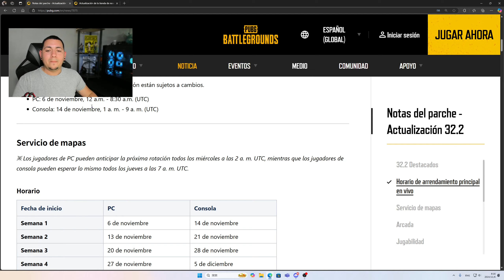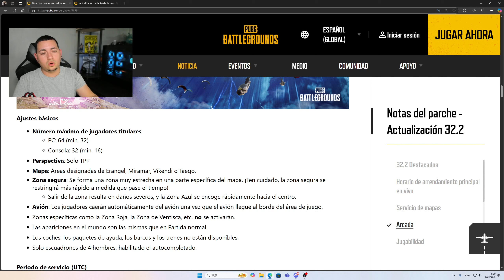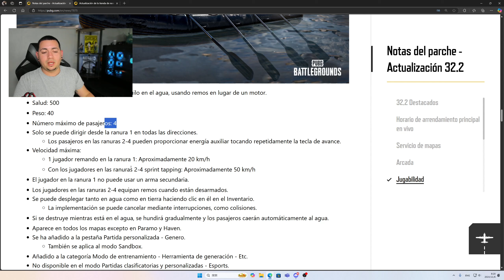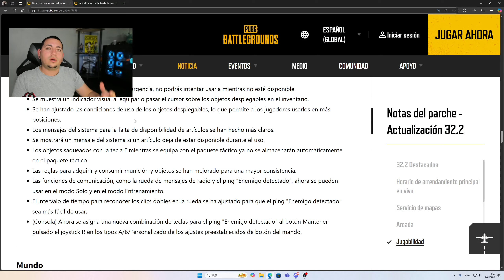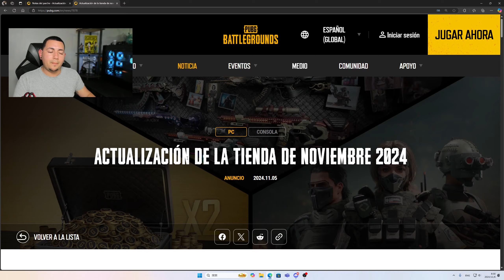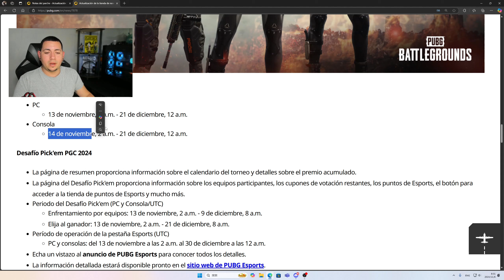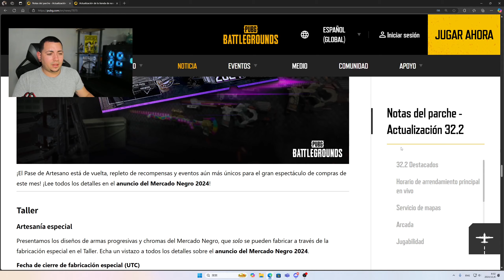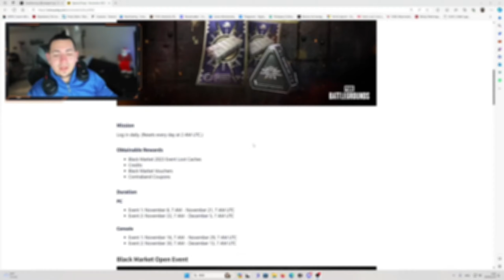✅ TODO SOBRE UPDATE 32.2 DE PUBG: BATTLEGROUNDS | CRAFTER PASS | HOT DROP MODE | PUBG SEASON 32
Ya salió el update 32.2 de Pubg y aquí te explico todo a detalle sobre este update.

🚨 Si quieres apoyar el canal para seguir mejorando el contenido aquí dejo mi wishlist

PUBG UPDATE
PUBG ACTUALIZACION
PUBG NIER SKINS
PUBG GROZA
PUBG HAVEN
PUBG OLD SANHOK
PUBG DESTON
PUBG NUEVAS SKINS
PUBG KIKI
PUBG FREE SKINS
PUBG CONTRABAND
PUBG FREE TO PLAY
PUBG CONSOLA
PUBG XBOX
PUBG PLAY
PUBG STEAM
PUBG G-COIN
PUBG SKINS
PUBG UPDATE
PUBG CHINESE EVENT